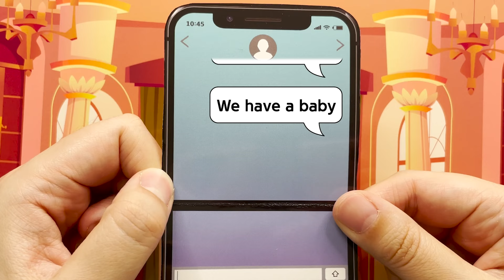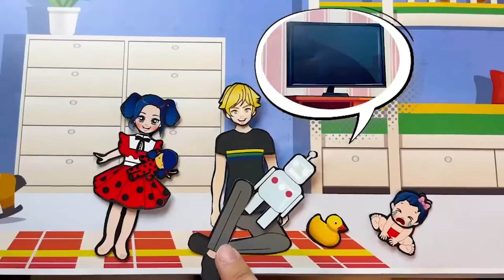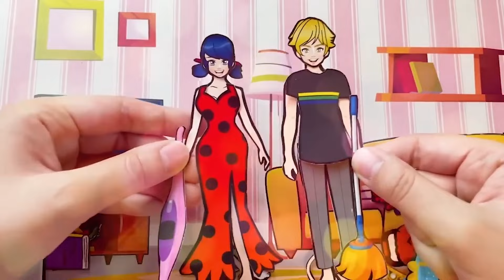Miraculous Ladybug & Cat noir & Hawkmoth Love story- paper doll